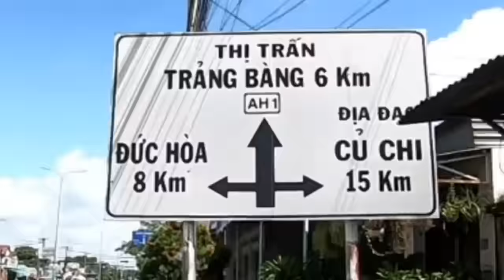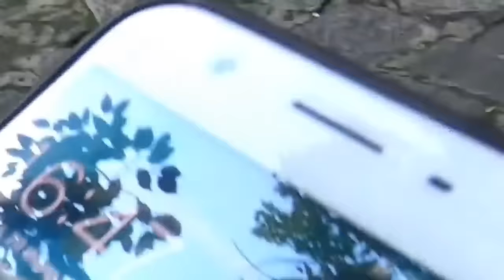LAYTV || nhìn HÌNH THU NHỎ bạn hãy ĐOÁN TIÊU ĐỀ CỦA CLIP